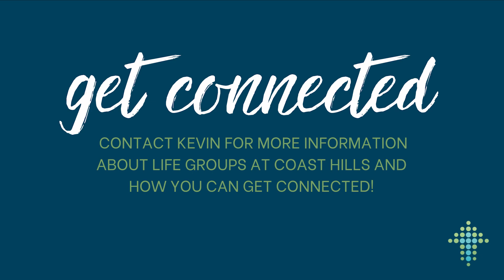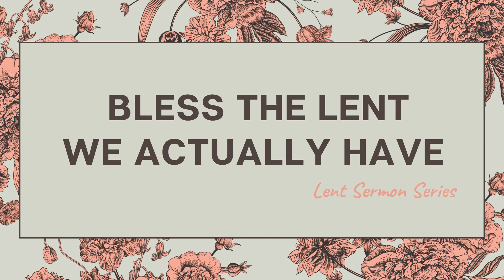Coast Hills Community Church | April 2 2023 | Lent